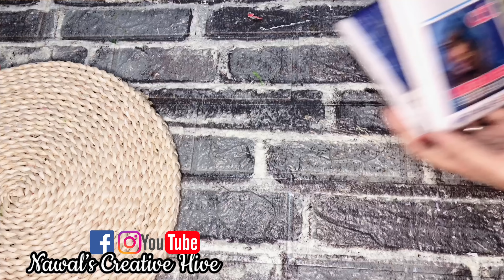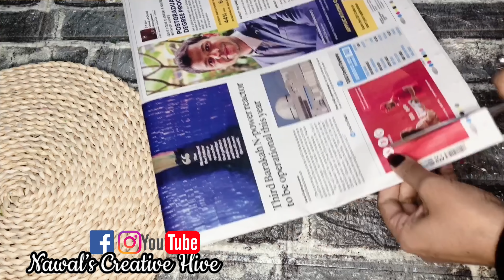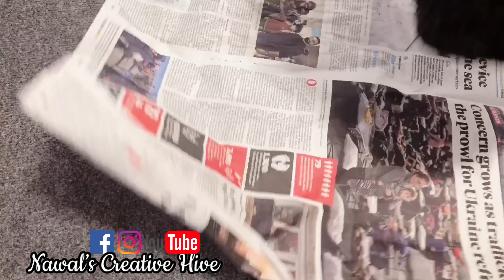Old Bucket recycling Ideas | Best Out of Waste Home Decor | Trash to treasure | Antique Home Decor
plaster of paris 1kg
Floral tape green 6pc pack
floral tape brown 12pc pack
thick crape paper
aluminium wire

5 metre Micro ledLight
3 Metre Cork Led light
satin ribbon multi color
fabercastle water paint set
Jute Thread
jute thread lace
popsicle stick
Calligraphy pen 3 pc set
calligraphy pen silver color
calligraphy pen Gold color
paper punch
paper punch medium size
white Color Spray Paint
black color Spray Paint
Gold Color spray paint
Silver Color spray paint
Gold & Silver Spay Paint Combo
Glue gun with stick
Glue Stick 50 pcs
Glitter powder
Glitter Foamsheet
Fevicryl Acrylic set
Fevicryl 3d Outliner set
Paper cutter

ITSY BITSY BUYING LINKS :-